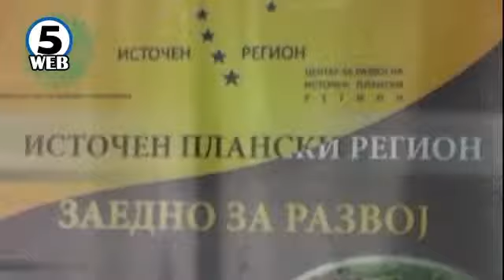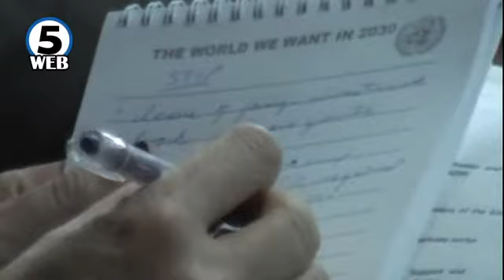Бизнис центар за поддршка на малите и средни претпријатија во Штип